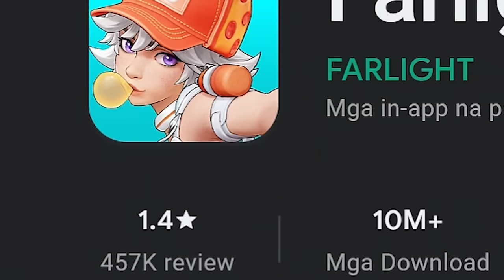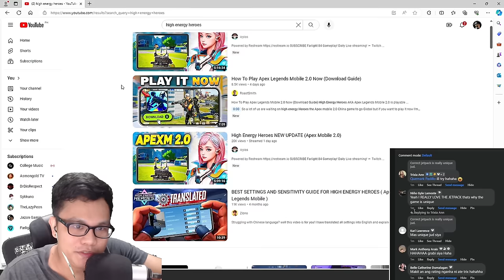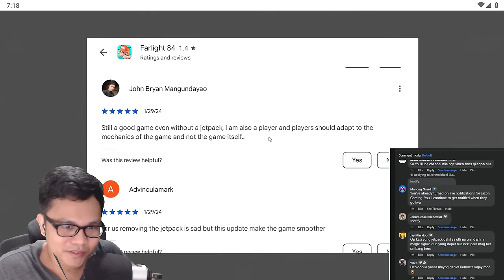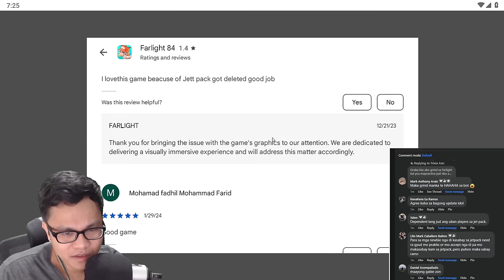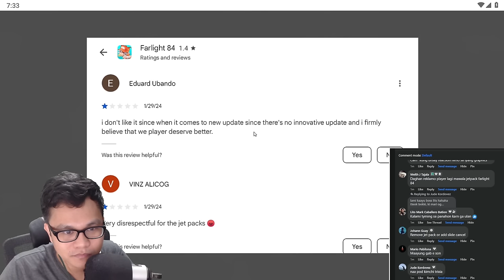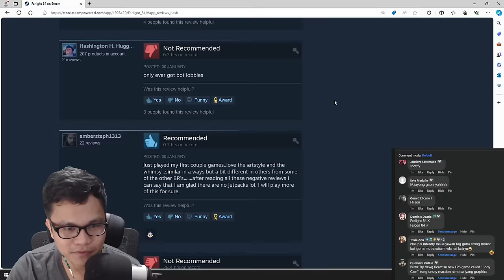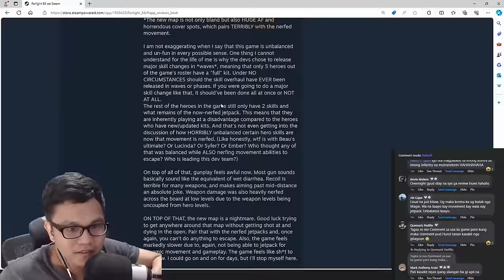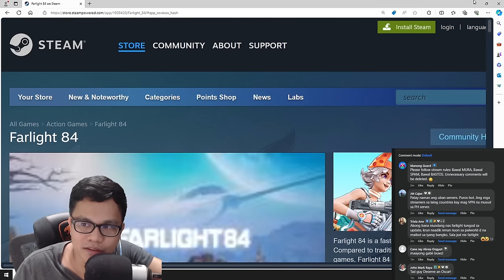Farlight84 is Dying? 1.4 Rating on PlayStore | Jazon Reacts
Farlight84 jetpack
Farlight 2.0
Farlight84 update
Battle Royale

Ratings are still going down! Can Farlight comeback?